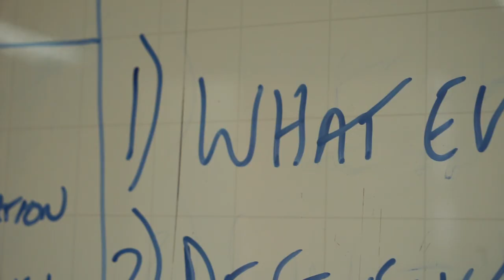[Mini Movie 2] Playoffs Game #1: Saigon Heat vs Danang Dragons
Cùng xem lại đoạn Mini Movie thu lại những hình ảnh đẹp và cảm xúc nhất của trận đấu giữa Saigon Heat và Danang Dragons trong trận đấu Semifinal1 của Playoffs VBA 2016!